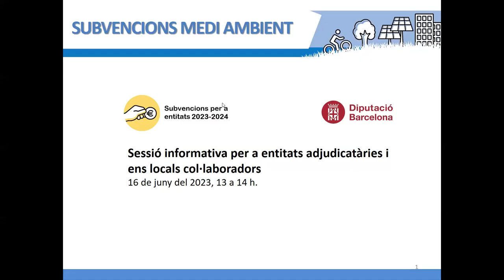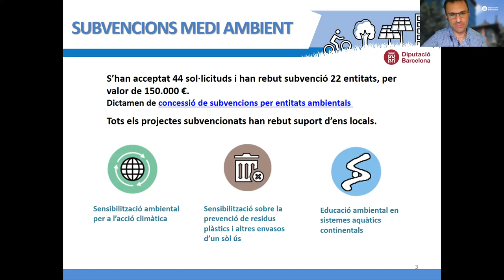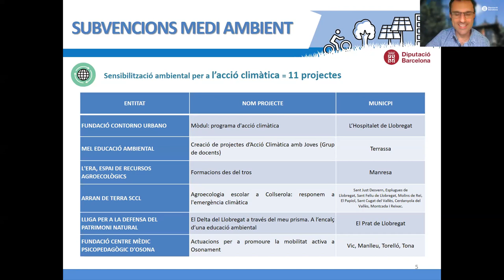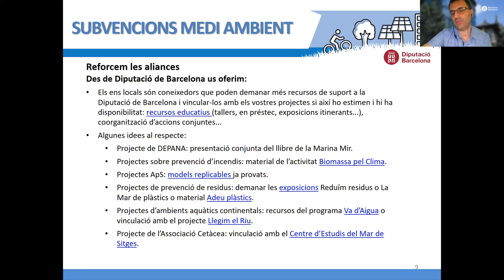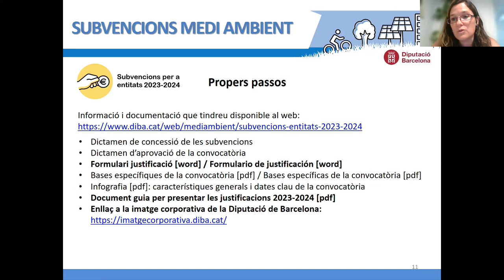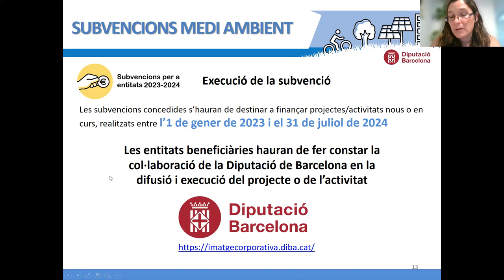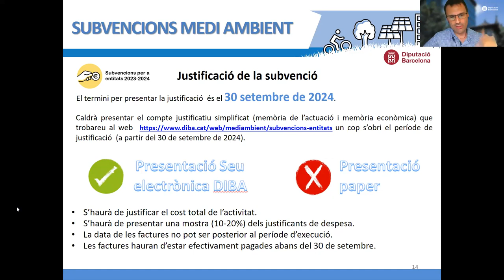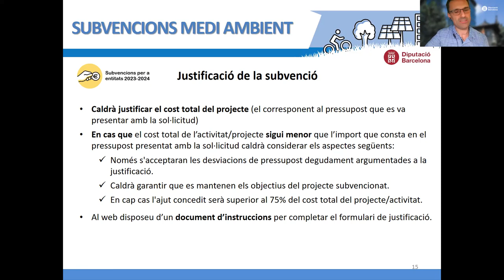Sessió informativa sobre la resolució de les subvencions a entitats ambientals 2023-24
La Diputació de Barcelona ha concedit subvencions a 22 entitats ambientals sense ànim de lucre per al desenvolupament de projectes i activitats destinades a l’educació i sensibilització ambiental i a la participació ciutadana en matèria d’acció climàtica, prevenció de residus plàstics i ecosistemes aquàtics continentals en l’àmbit local dins de la província de Barcelona, per a l’exercici 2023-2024.

Aquesta sessió s'ha realitzat el 16 de juny del 2023 amb l'objectiu d'informar a les entitats subvencionades i els ens locals col·laboradors.